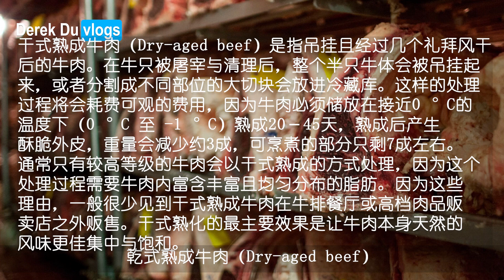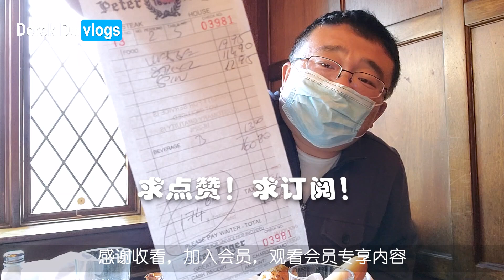牛年大吉 吃牛排 纽约美食日记 2月13日 Peter Luger Steakhouse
祝大家在牛年里，恭喜發財! 新年進步 牛年祝你身體健康, 心想事成
牛气冲天，牛转乾坤

Peter Luger Steak House is located in Williamsburg Brooklyn and Greatneck Long Island and has been named the best steakhouse in New York City by Zagat

受疫情影响，我们去的是长岛的这家Peter Luger Steak House：
本来这一期很早就录制了，原计划是年三十的时候播。但是最近准备展会和出差，所以耽搁了。

蔡蔡的ins 是   @sabrinacaii

Lavencious Amazon链接：
或者Amazon搜索Lavencious 进入店铺

成为我们的会员，观看会员专享内容。

拍摄本视频所使用的设备有
拍摄设备为三星S20
Samsung Galaxy S20 5G Factory Unlocked New Android Cell Phone US Version

大疆手机稳定器
DJI Osmo Mobile 3 Combo - 3-Axis Smartphone Gimbal Handheld Stabilizer Vlog Youtuber Live Video for iPhone Android

三星USB C转3.5mm转接线
Samsung EE-UC10JUWEGUS USB-C to 3.5mm Headphone Jack Adapter for Note10 and Note10+ (US Version with Warranty)

RODE专用手机转接线
3.5mm TRS to TRRS Microphone Cable, Ancable 1/8 Male to Male Coiled Right Angle Mic Cord Compatible iPhone, Smartphone, Tablets with Rode SC7, VideoMic, VideoMicro Go, BOYA and More External Mic

LED便携灯
VL120 LED Video Light with Softbox RGB Color Filters, Portable Camera Light Panel Dimmable 3200K-6500K Bi-Color CRI 95+ 3100mAh Rechargeable Lighting Lamp for YouTube Studio Portraits

爱图仕专业LED便携灯
Aputure MC Aputure Amaran AL-MC RGB Led Video Light TLCI/CRI 96+ RGB 0-360 Full Color 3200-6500K Adjustable 0-100% Stepless Dimming CCT/HSI/FX Mode Built-in Lighting Effect App Control Wireless Charge

The City We Love
New York will shine again, and the city we love will rise up,

谢谢🙏！
需要工商服务请与我联系，不要在评论区发广告，我会举报的